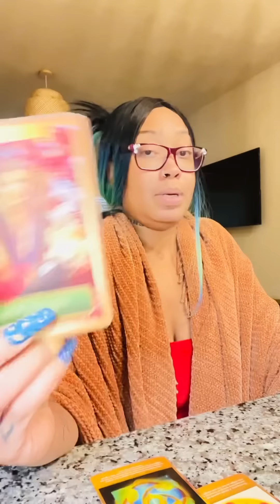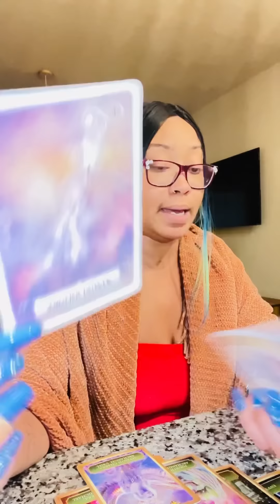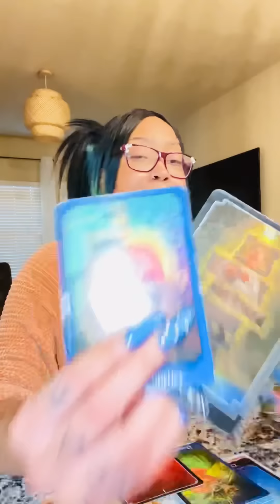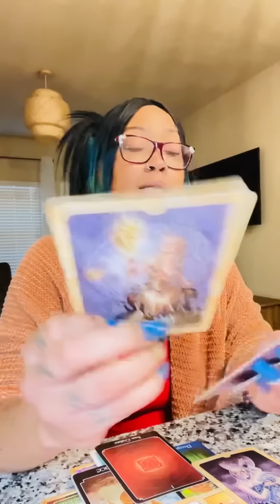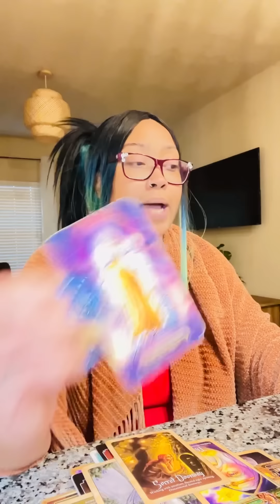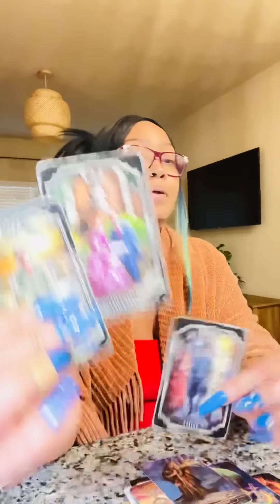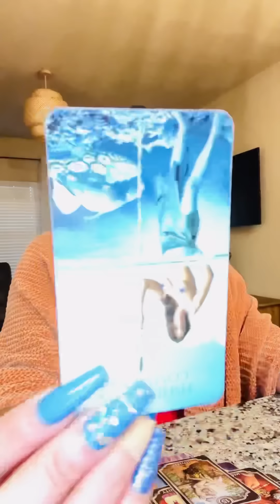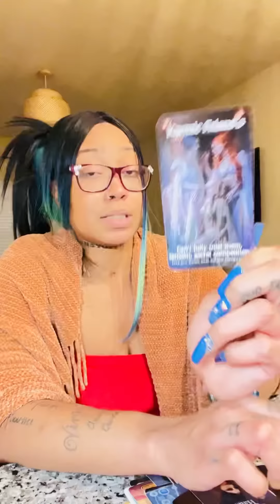WARNING⚠️THEY PLAN TO ATT@CK YOU THIS WEEKEND..🤦‍♀️🤡⚖️🍥